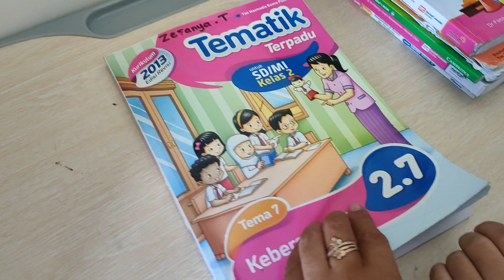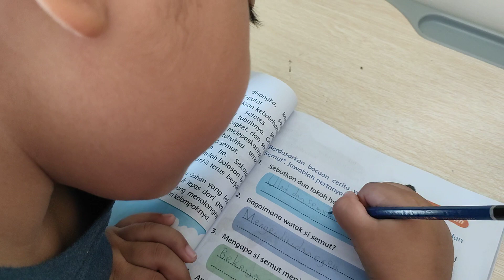Libur tapi buat Tugas sekolah 🤭